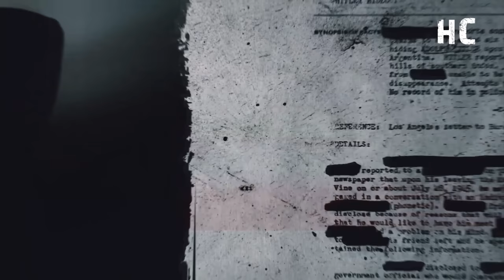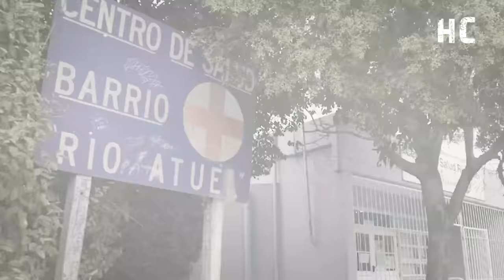RESUELTO - Esta MUJER quería ser el HOMBRE de la RELACIÓN y terminó siendo un M0NSTRU0 - DOCUMENTAL